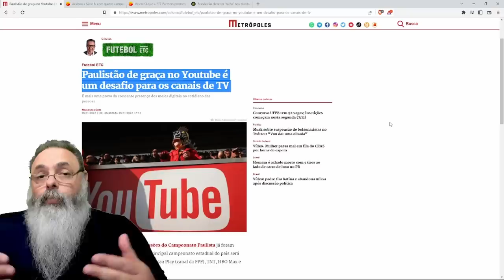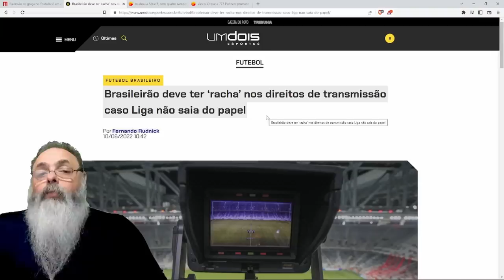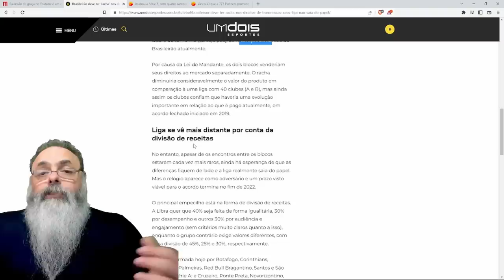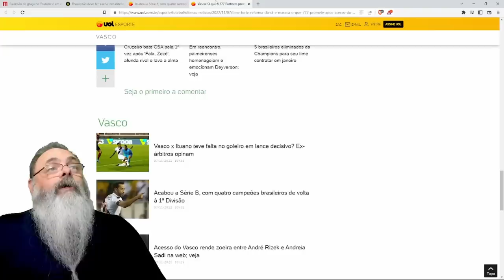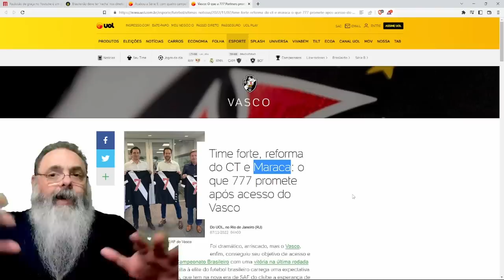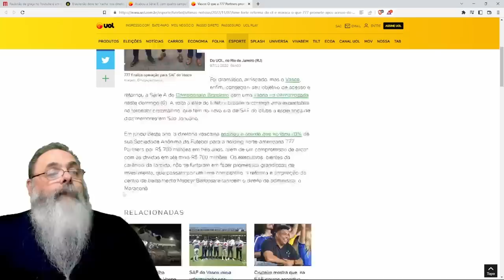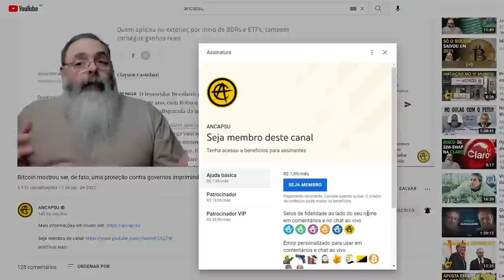ACABOU o CAFÉ COM LEITE na SÉRIE A: YOUTUBE vai TRANSMITIR PAULISTÃO e o CAMPEONATO BRASILEIRO 2025